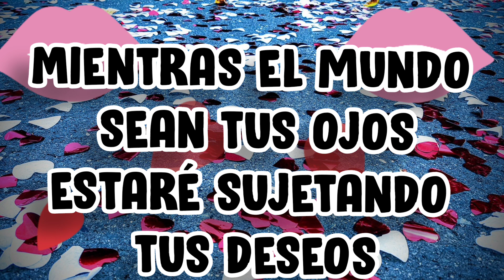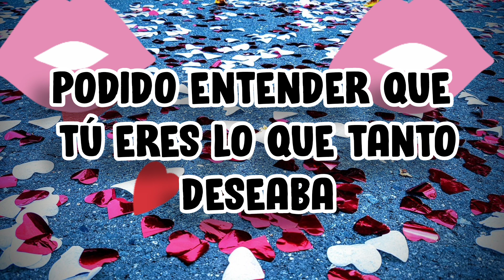Llegaste ami vida de la manera más natural amor poema de amor